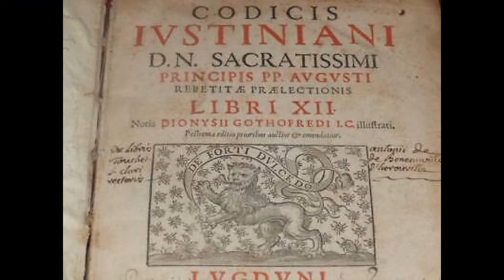Comprendre L'EMPIRE CATHOLIQUE & L'EMPIRE BYZANTIN (Charlemagne Basileus, patriarche, pape) #09